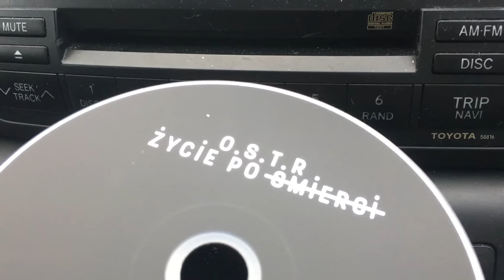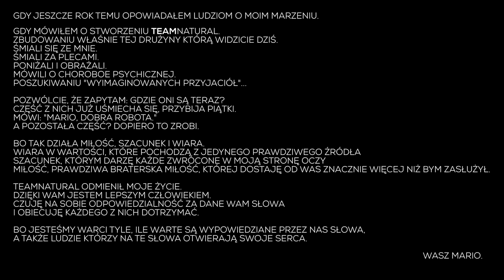this is TEAMNATURAL | Mario VLOG 46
HANGOUT TEAMNATURAL w Gdańsku... Marzenia się spełniają.

A jeśli bardziej ciekawią Cię jego filmy o zdrowym i sportowym stylu życia, to ich codzienną dawkę znajdziesz na oficjalnym fanpage Mario

►Aby podjąć indywidualną współpracę trenerską z Mariuszem z zakresu treningu, odżywiania i realizacji własnych sportowych marzeń i celów odwiedź

Ten kanał YouTube, jako jeden z niewielu faktycznie jest wart Twojego cennego czasu. Obiecuję.